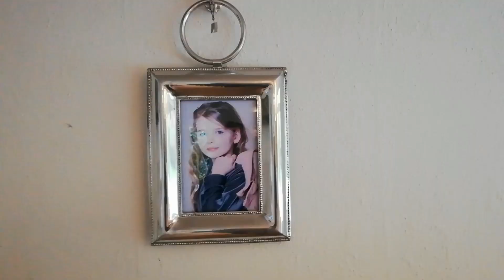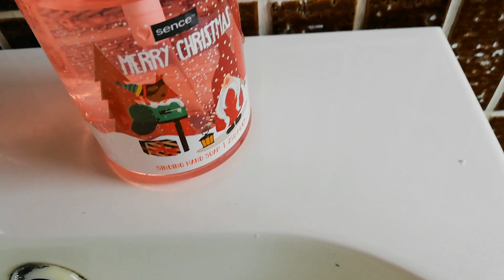Her kan du få den UDSOLGTE INFLUENZA VACCINATION 💉 SÆBE SOM ER CREEPY😬